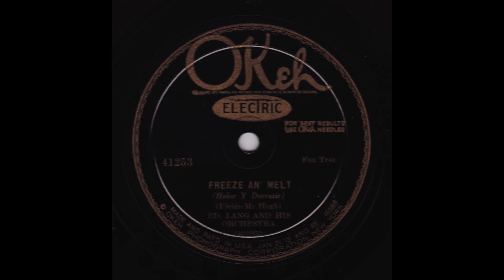Freeze An' Melt - Eddie Lang & His Orchestra (w Tommy Dorsey & Jimmy Dorsey)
Leo McConville, t / Tommy Dorsey, t, tb / Jimmy Dorsey, cl, as / Arthur Schutt, p / Eddie Lang, g / Joe Tarto, sb / Stan King, d. New York, May 22, 1929.